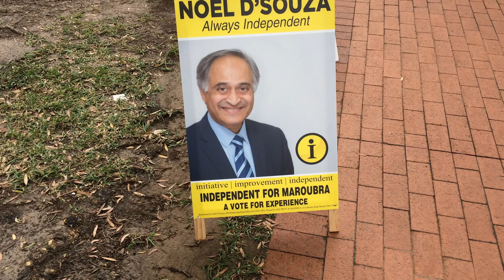Noel D'Souza outlines his policies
Noel D'Souza, independent candidate for the seat of Maroubra, outlines his policies.